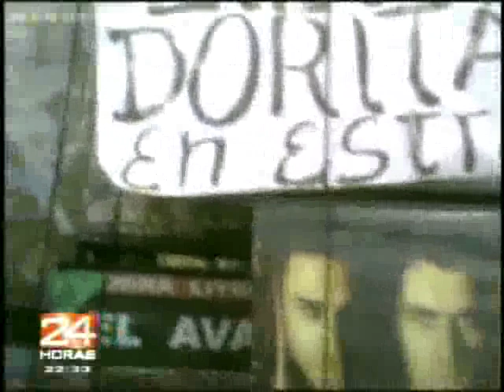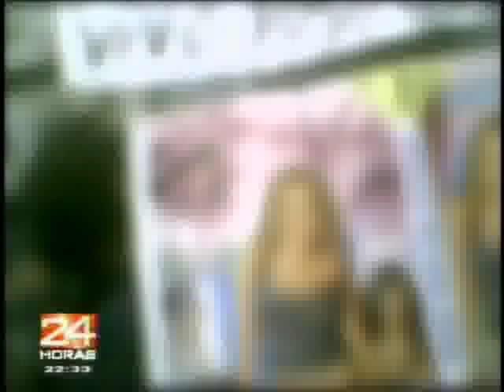Venden video de Dorita y pornografía de menores en centro comercial "El Hueco"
(Video cortesía Panorama) A vista y paciencia de las autoridades, continúa la venta de pornografía infantil en el centro comercial "El Hueco" y a pocos metros de un local del Poder Judicial y del Ministerio Público.

Según un reportaje del noticiero 24 Horas, en varias de las galerías se expende el material prohibido a precios irrisorios.

"Te cuesta entre 3 o 4 soles", responde un vendedor a un periodista que se hizo pasar como un insistente comprador.

DORITA AL ROJO VIVO. Pero también se ofrece como pan caliente el video grabado a la vedette Dorita Orbegoso en un cuartel militar, que provocó un tremendo escándalo.

Las imágenes "sin censura" también se venden junto al de otras bailarinas en situaciones comprometedores a juzgar por el ofrecimiento del vendedor.

"Tiene más, varias vedettes de las peruanas", señala el comerciante.